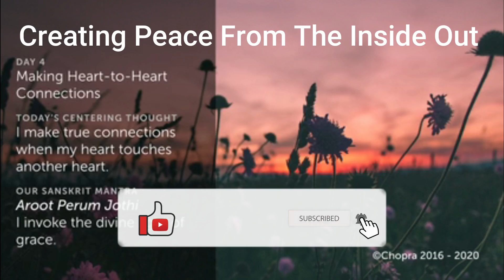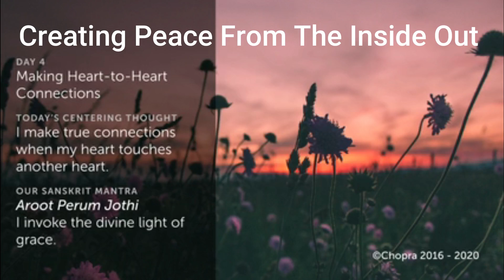Day 4 | Creating Peace from the Inside Out | 21-Day Meditation Challenge | Deepak and Oprah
Join Oprah Winfrey and Deepak Chopra to learn how to resolve conflict in challenging relationships and connect with yourself.

Learning something new is always better with those you love. Invite your friends to join you for a moment of self-care.